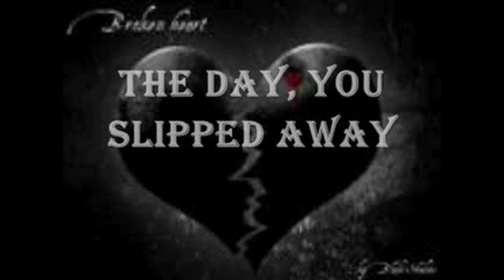Slipped Away - James Stjimmy Smith